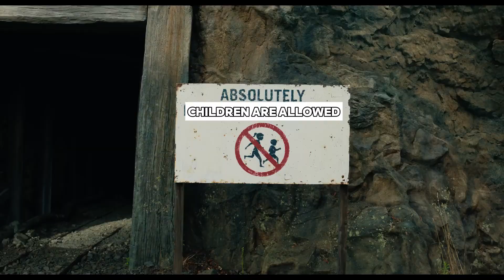NOT A Minecraft Movie | But A Better Trailer